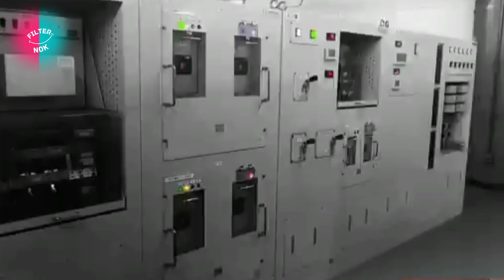कैसी होगी भारत की पहली बुलेट ट्रेन | इन 2 शहर के बीच सबसे पहले दौड़ेगी bullet train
कैसी होगी भारत की पहली बुलेट ट्रेन

 business videos
 business india
 videos on business
business trending videos
business biztak
 बुलेट ट्रेन का किराया
अहमदाबाद से मुंबई बुलेट ट्रेन का किराया
Sabarmati Bullet Train Station in india
 Sabarmati Bullet Train Station
 mumbai-ahmedabad bullet train latest news in hindi
mumbai-ahmedabad bullet train latest news
Bullet Train Station in india
Bullet Train Station
bullet train project in india statusmumbai ahmedabad bullet trainbullet train in india
amazing facts about indian bullet train
bullet train india progress
bullet train progress
india bullet train
india bullet train update
bullet train india update
bullet train news

live news
latest news
 breaking news
 cnn news
times now news
news live
indian express
 indian express news
mumbai to ahmedabad bullet train
 mumbai bullet train